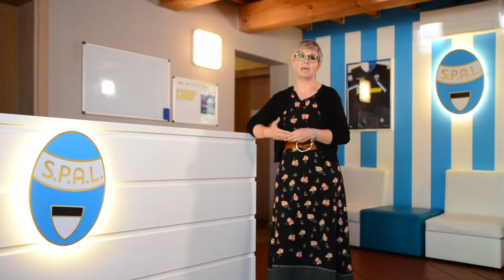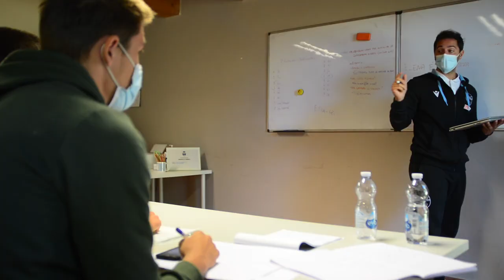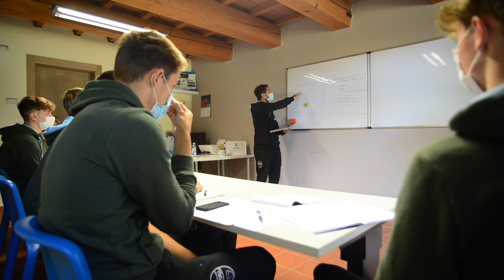Alla scoperta del convitto SPAL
I tutor ed il personale della struttura illustrano l'organizzazione e le caratteristiche del Convitto SPAL, vera e propria casa del vivaio biancazzurro.